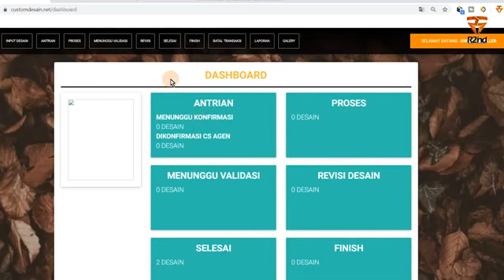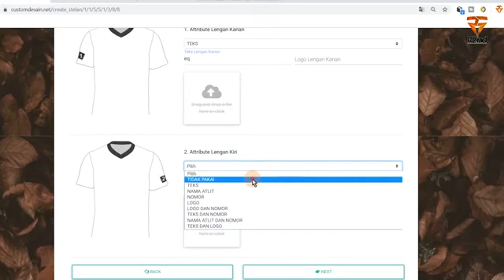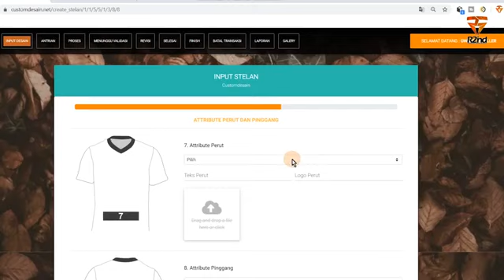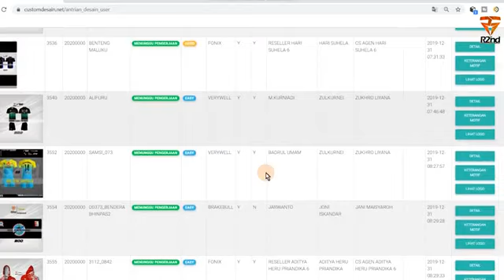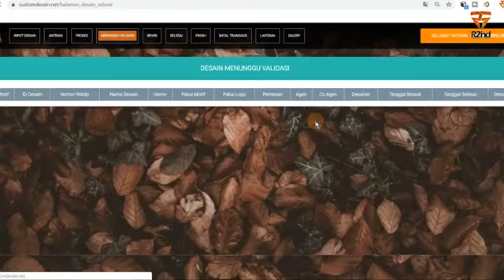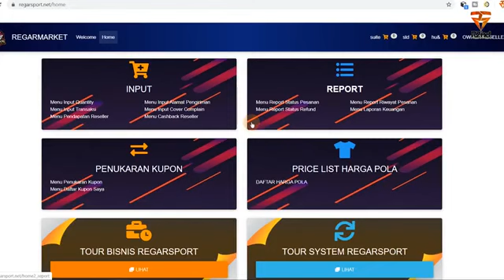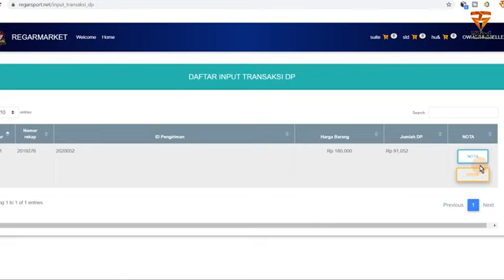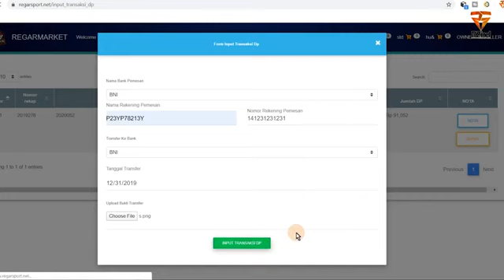Tutorial 6 cara mengcustom desain baju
Pengen menambah penghasilan? Kerjaannya klik-klik HP aja? Yuk, gabung dengan reseller PT.Regarsport Jersey. Kami siap ajarkan cara closing penjualan. Kami pantau perkembangan usahamu. Bersama kita sukses.

Serius mau meraih jutaan rupiahhh. Eitt, mau tau gimana caranya? Yuk daftarkan diri kamu di kelas “Sukses Memperoleh Jutaan Rupiah dengan Menjadi Reseller”. Biaya pendaftaran gratis kapan lagi gays,Nanti kami ajarkan bagaimana cara menjadi reseller dan cara menjualkan produknya.

PANDEMI ini…banyak pedagang kecil bahkan perusahaan besar yang gulung tikar. Dimana-mana pemutusan kerja berlangsung, ya perusahaan tidak sanggup membayar upah pekerja lagi.

MASIH ADA HARAPAN

Stop Mengeluh!

Saatnya kita bangkit dan raih penghasilan👍

WONG CERDAS membuka peluang “JOIN BISNIS ONLINE ”.

Bagaimana caranya? Kamu kami ajak sebagai Reseller Produk Digital Marketing kami.

Profil PT.Regarsport

Info lebih lanjut 👇

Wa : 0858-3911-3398